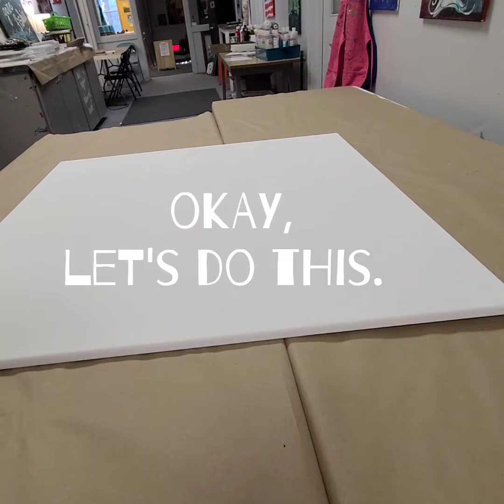huge dirty cup pour 36"x36"